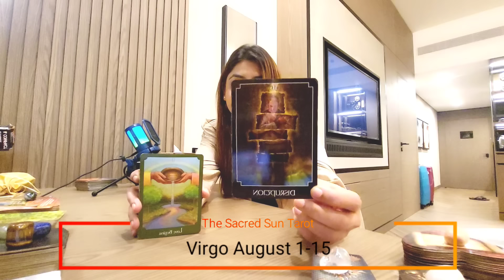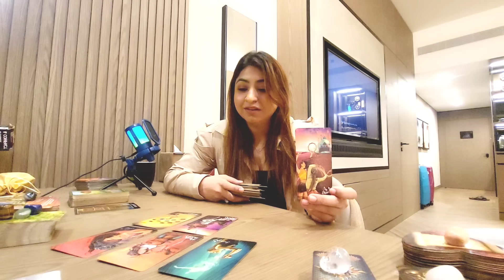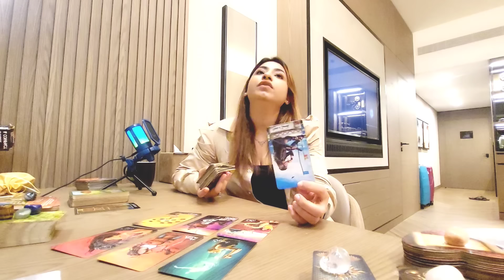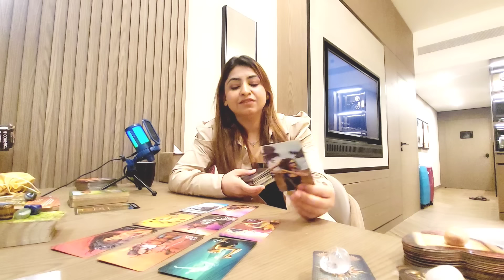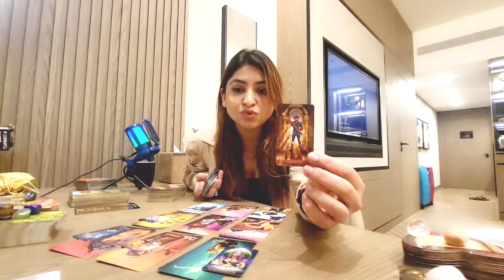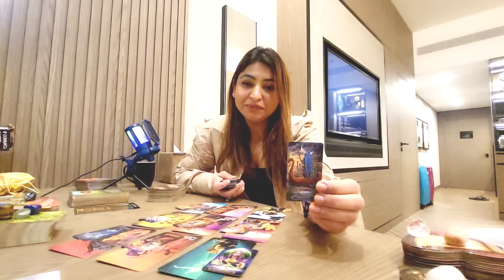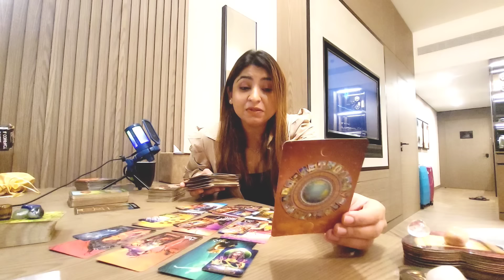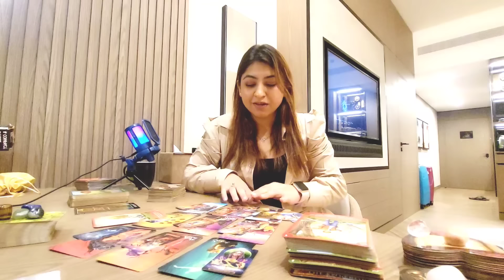Virgo, Your life won't be the same again. Let this person show up! August 2023 Tarot today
1-15

(Person on your mind )
TAROT TODAY

Tarot card READING FOR earth sign VIRGO .